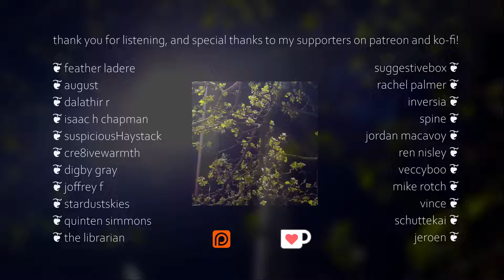The Beginner's Guide - Turn Back (horizon's cover)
you said, "let me prove it; i'm brave."

─── ･ ｡ﾟ☆: *.☽ .* :☆ﾟ. ───

for zoey, who played the beginner's guide for a group of us and changed my world as a result. never has a song seemed so simple on first listen and so complex after playing a video game. there is simply nothing i can say.

this is a cover of "turn back", the credits song for the beginner's guide, a game made by Davey Wreden. it was originally by Halina Heron and Ryan Roth along with Davey. if you've never heard of the game before, i cannot recommend it enough; even watching a playthrough is an incredibly powerful experience. there are links below to the musicians and to the game.

─── ･ ｡ﾟ☆: *.☽ .* :☆ﾟ. ───

music journey notes!

+ a stellar track to try to figure out the right tone for.
- not sure if i even got the right meaning.
+ the mixing is really well done, probably because i made the instrumental for this one and was able to accommodate from both the vocals and instrumentals.
+ reverb is pretty glassy in my opinion.
- i wish i'd chosen a better image, though. i think this was a picture i took of a streetlight near a grocery store, if i'm remembering correctly.

─── ･ ｡ﾟ☆: *.☽ .* :☆ﾟ. ───

this channel is and has always been a learning project for me, but if anyone would prefer a video taken down or better links added, please notify me at the business email on my channel.

please check the section after the intro in this description for attributions.